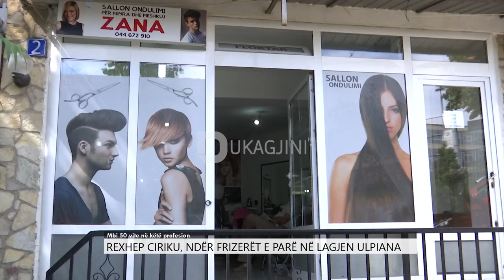PasDite: Rexhep Ciriku ndër frizerët e parë në lagjen Ulpiana